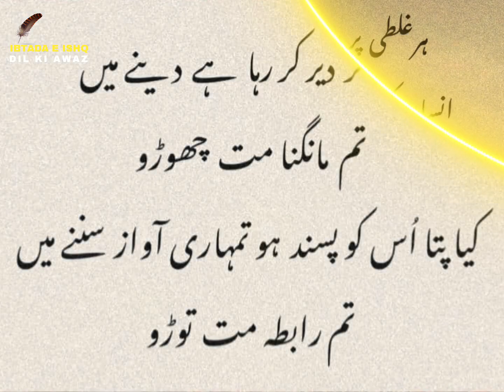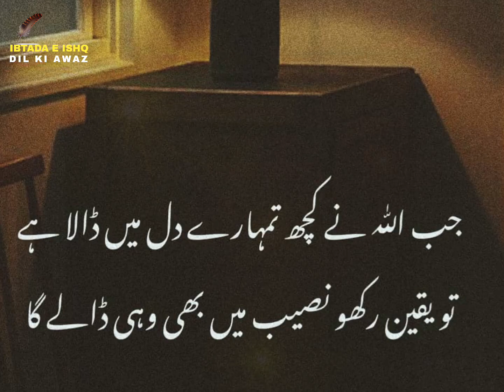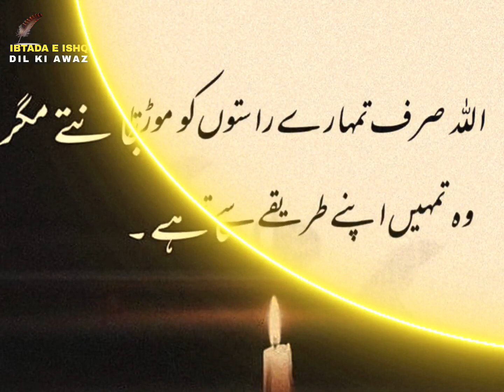best Islamic quotes in urdu | quotes about life | new quotes for WhatsApp status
This YouTube video features a collection of the best Islamic quotes in both Urdu and English. These quotes provide inspiration and guidance for those seeking to live a life in accordance with the teachings of Islam. The video includes both famous and lesser-known quotes, all of which are sure to leave a lasting impression. The video is perfect for anyone looking to deepen their understanding of Islam and gain insight from the wisdom of its scholars and leaders. Watch now and be inspired by the powerful words of the Islamic faith.

[Hashtags]
Voice By: Haroon Hasan.